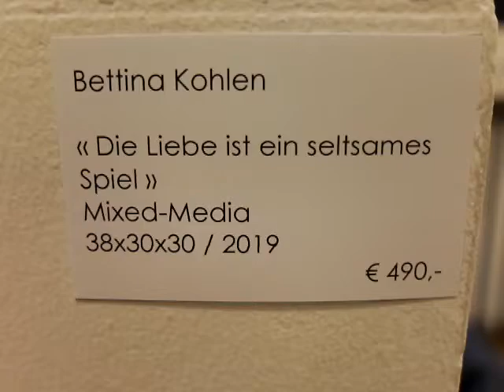Die Liebe ist ein seltsames Spiel. Installation von Bettina Kohlen